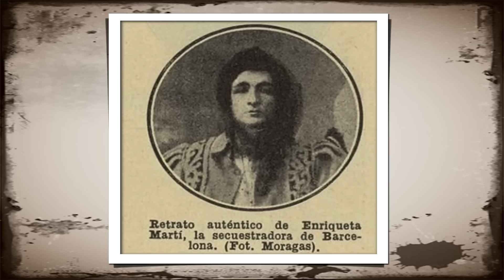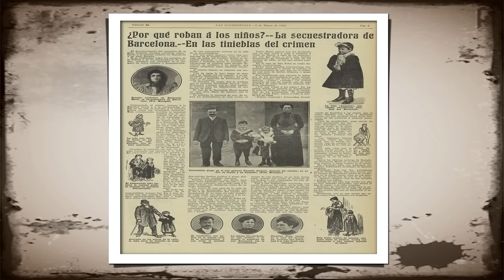HENRIQUETA MARTÍ - A VAMPIRA DE BARCELONA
Presa em 1909, depois em 1912 em sua segunda prisão a vampira de Barcelona é descoberta VAMPIRA, BRUXA OU SK?